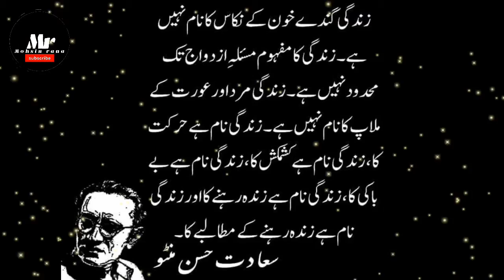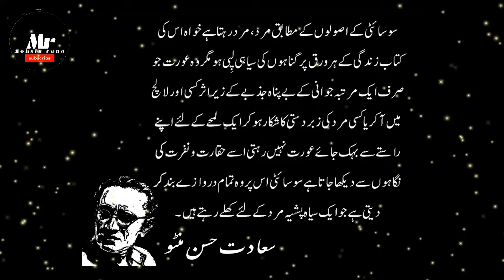Mantoo Kay Karway Sach Part 1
Voice & Video By Mohsin Rana USA NEW JERSEY